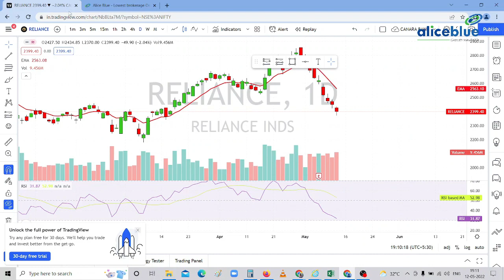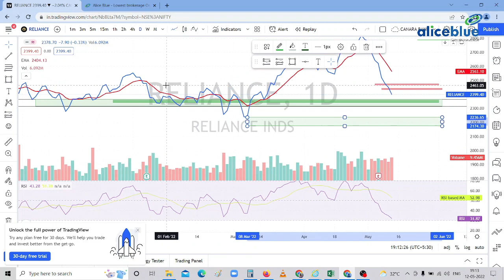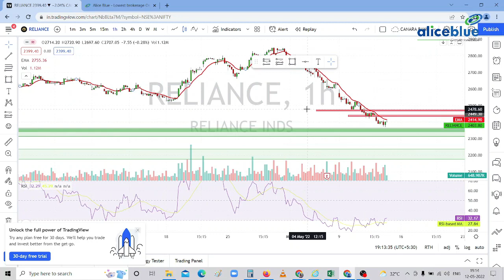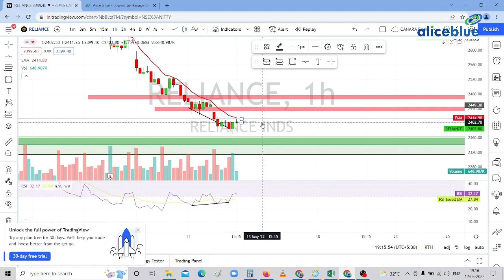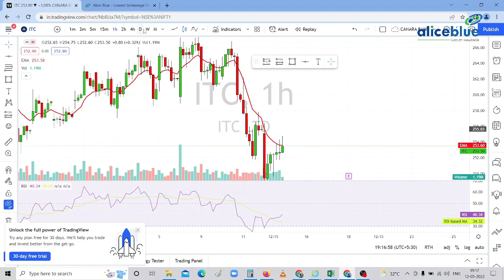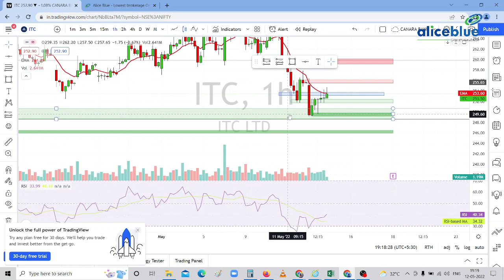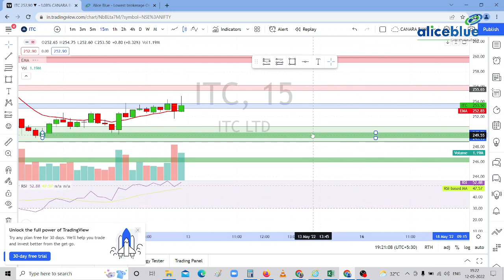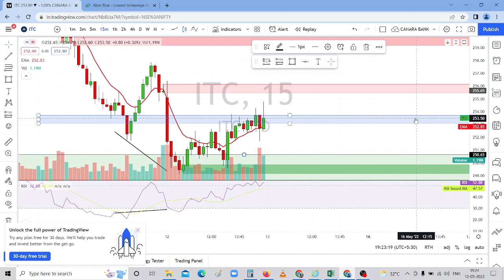Stocks for Tomorrow Watchlist in Tamil | 12th May 2022 | Alice Blue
🔔 Start Now!